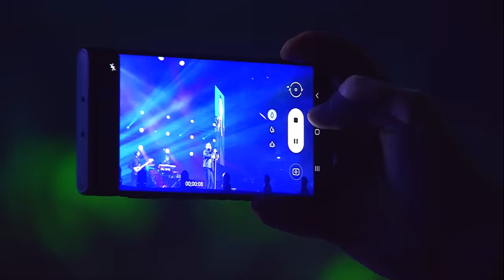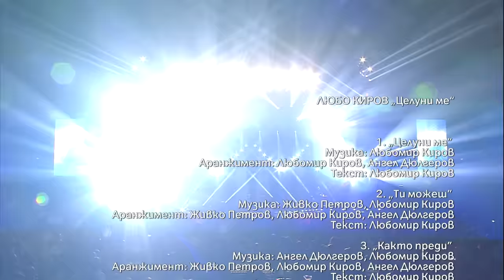ЛЮБО КИРОВ - КОНЦЕРТ В АРЕНА АРМЕЕЦ 2021 (Full Concert)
1. Целуни ме  0:00:00
2. Ти можеш  0:05:06
3. Както преди  0:09:37
4. Летим  0:16:05
5. Ако някога  0:20:05
6. Има ли цветя  0:24:51
7. All Right”  0:30:56
8. Мога  0:38:32
9. Още от теб.”  0:42:33
10. Където няма време  0:48:30
11. Говоря ти сериозно  0:52:26
12. На края на света  0:57:15
13. Заедно  1:02:24
14. Имам само теб  1:07:21
15. Забранена любов  1:11:15
16. Усеща се сила  1:17:40
17. Знам  1:22:06

Концертни аранжименти: Ангел Дюлгеров

Музиканти:

Ангел Дюлгеров- китари
Радо Казасов - барабани
Евден Димитров - бас китари
Пламен Денчев - клавишни
Бекинг вокали:
Мария Костадинова
Ивелина Събева
Тома Здравков

Специални гости:

Акага
Мария Илиева
Михаела Маринова
Станислав Сланев - Стенли
Владимир Ампов - Графа
Орлин Павлов
Иван Лечев

Стейдж дизайн - екип  proTechnica Event:
Милена Лазарова
Иван Ефтимов
Владислав Желев
Олег Делев

Лайт дизайн:
Иван Ефтимов

Звук:

Стейдж Мастерс:
Андрей Цанев - тонрежисьор
Георги Станев- мониторен инженер
Ивайло Стоянов-звукотехник
Илиян Радев Звукотехник

Аудио запис на концерта: Краси Майски

Смесване и мастеринг: Димитър Ганчев

Грим: Радослава Пашева
Стилист: Силвия Маркова

Режисьор: Кирил Киров- Кико
Главен оператор: Ангел Динчев
Монтаж: Иван Гвоздев

Мениджър продукция: Янко Костадинов
Изпълнителен продуцент: АРТВЕНТ
Музикален продуцент: Любо Киров
Продуцент: My Sound Universe